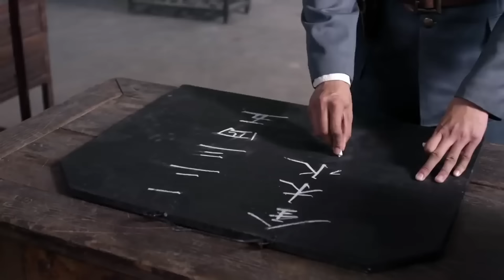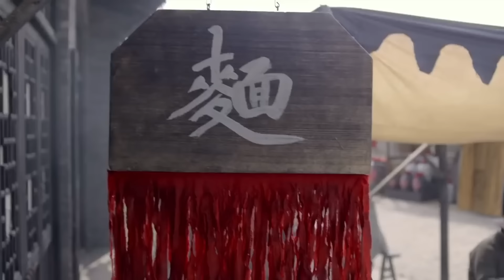好看的抗战剧【百战神枭将】06 面对敌人重兵围剿，铁血汉子侯勇化身百战将军，率领孤胆军团智勇杀敌，浴血战聊城！（侯勇、刘芳毓）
抗战剧